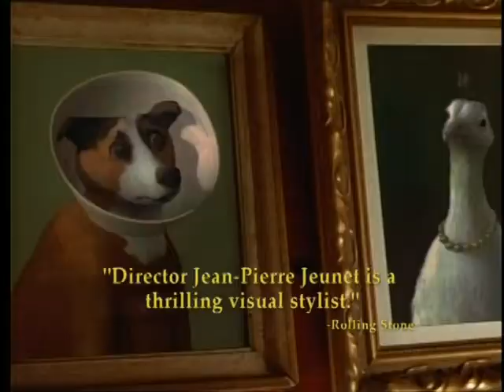AMELIE (2001) TV Spot D [amelie amelietrailer]